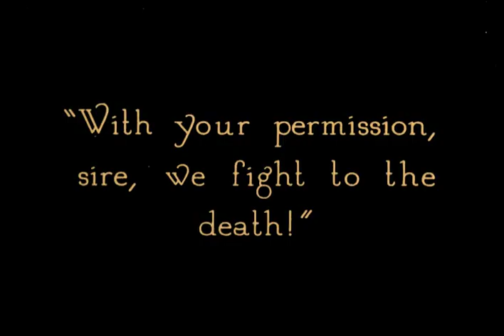Don Juan 1926 - John Barrymore, Mary Astor, Estelle Taylor (149 minutes) ⚡UPGRADE⚡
редкие фильмы
희귀 한 영화
أفلام نادرة
レア映画